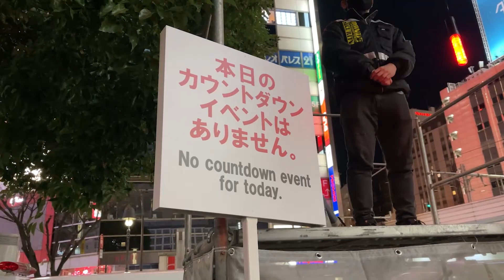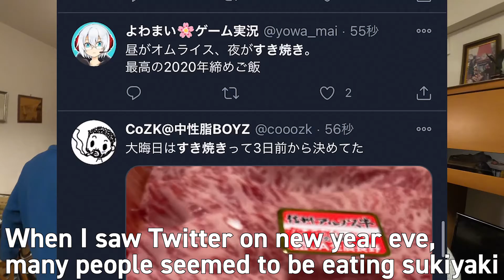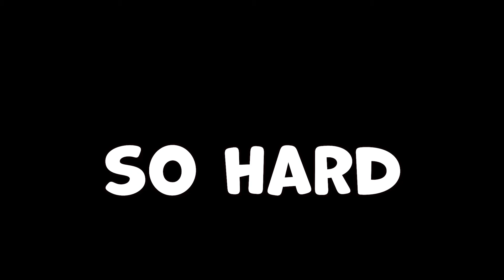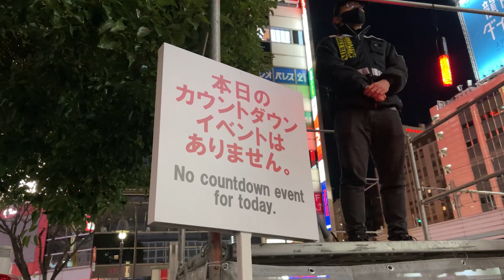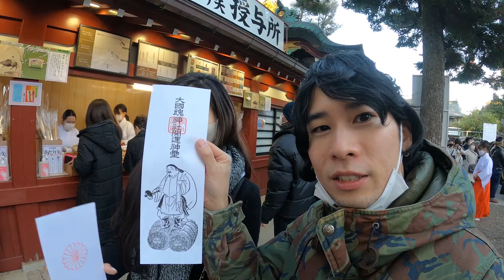【BUSY】Japanese New Year and How We Spent New Year's Holidays【Japan Vlog】Ox year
Happy new year Everyone, 2021 I am still alive on the earth. I want to say , Arigatou to you who are waithing for my video.
I try to keep making video ,and want to share japan from our point of view.
So KOTOSHIMO YOROSIKU ONEGAISHIMASHU. Let's make this year awesome together.

We ate sukiyaki,soba,went to shibuya for countdown,shrine on Eve ,new year.
I hope you to back to the japanese new year holidays.